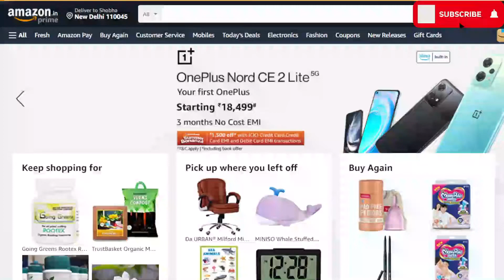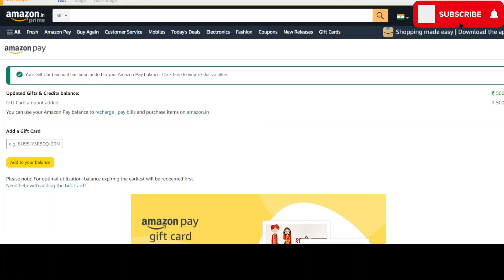How to redeem gift card in Amazon | Amazon में गिफ्ट कार्ड कैसे रिडीम करें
How to redeem the gift cards on Amazon easily in 2022
Amazon App ओपन करने के बाद नीचे आपको Amazon Pay पर क्लिक करना है।
उसके बाद Add Gift Card  के ऑप्शन पर जाना है, जहां आपको gift card का code डालने को कहा जाएगा।
तो जिसने भी आपको गिफ़्ट कॉर्ड दिया है, उसमें एक कोड भी होगा।
उसी को यहाँ डालने के बाद Add to your balance बटन पर क्लिक करना है।
उसके बाद आपके Amazon Pay balance में आपके पैसे आ जाएँगे।